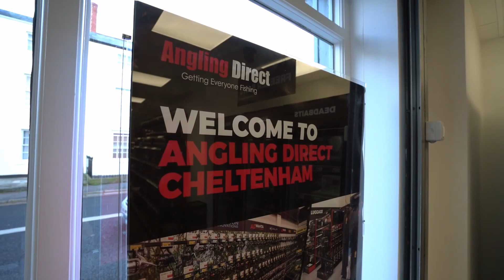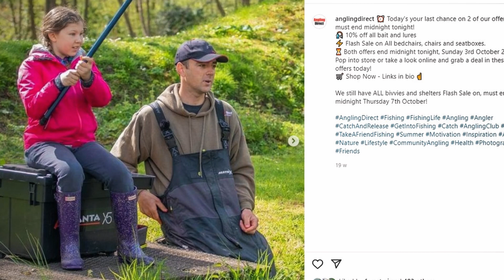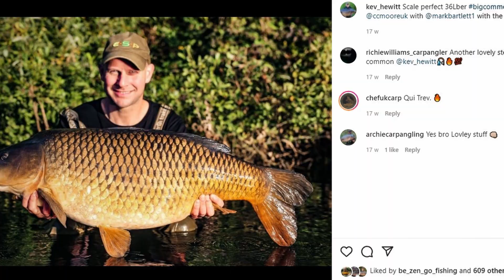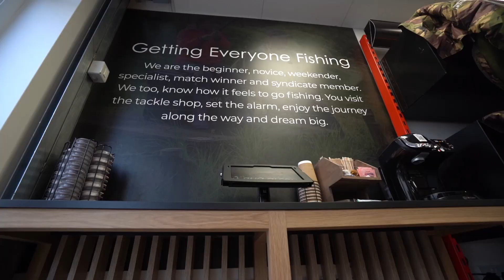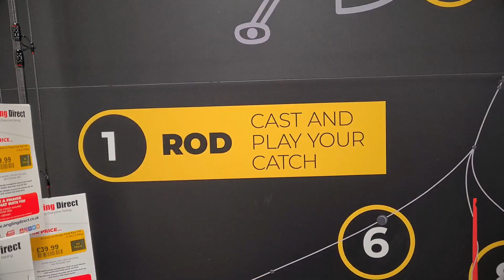Grand Opening Angling Direct Cheltenham | Get Fishing TV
Jimmy Willis heads to the Grand Opening of Angling Direct Cheltenham to see what help and advice is available to beginner (or advanced) anglers in-store!

Get Fishing from the Angling Trust has all the angling information you and your family need to go fishing. You can find venues, licensed coaches and upcoming events

GetFishing is the Angling Trust's campaign to get more people fishing, more often.

Funded by: Environment Agency
Exclusive retail partner: Angling Direct

0:00​ - Intro with Jimmy Willis
1:10 -  What help and advice is available to beginner (or advanced) anglers in-store?
2:34​ - Kev Hewitt
4:24 - Steven Crowe